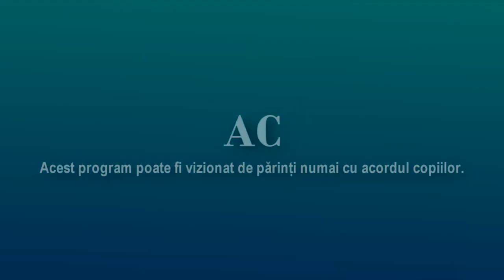obiecte interzise iasi 2017